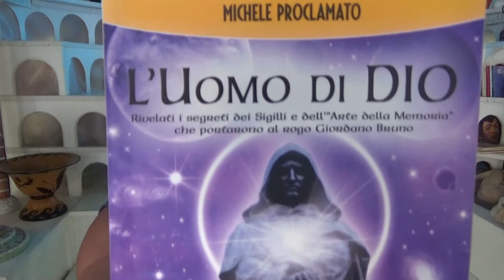LIVE settimanale 4 - L'uomo di Dio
LIVE 4Postproduzione.
Video riassunto della 1°settimana di giugno nel prepararsi per il 21 settembre 2017 giornata mondiale della pace quando il monumento alla pace della Davida si presenterà ufficialmente.Qui parlo del libro " L'uomo di Dio " di Michele Proclamato, Carpeoro, Gioacchio da Fiore, Prem Rawat , Giuliana Conforto, Giordano Bruno,tutte persone esperte di realtà e di pace.
Montellik